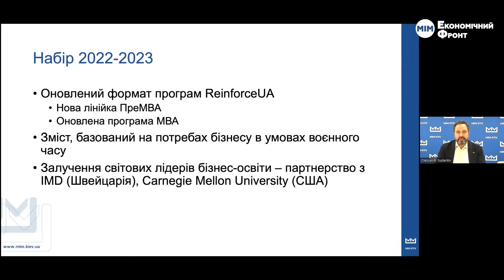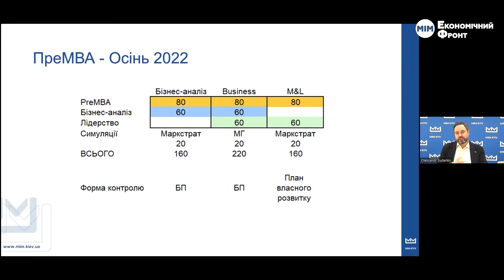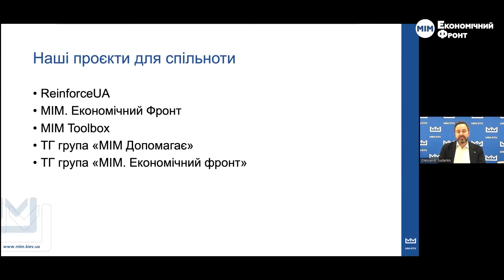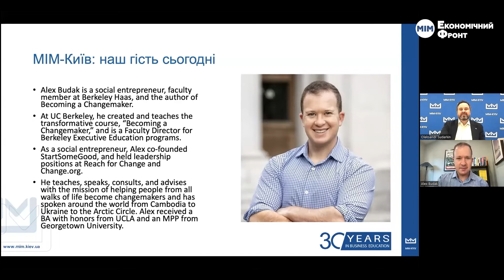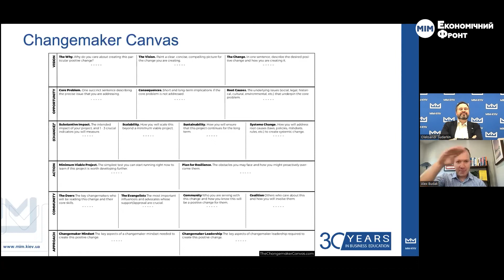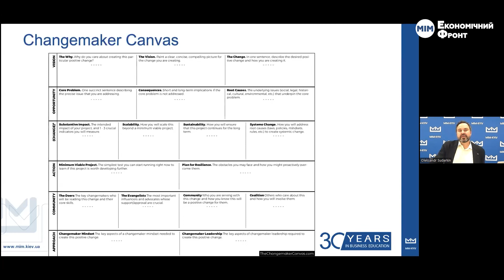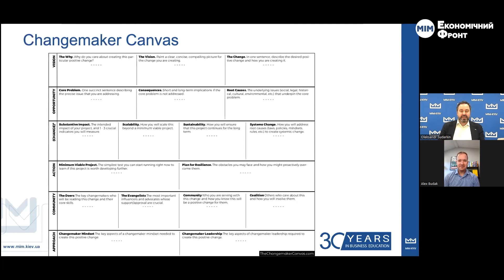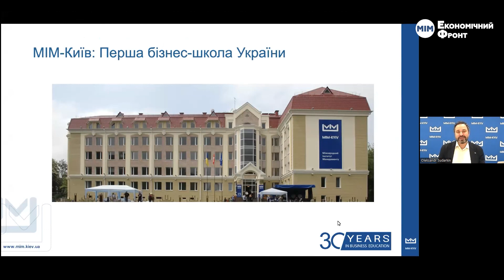КАНВА ВПРОВАДЖЕННЯ ЗМІН: ІНСТРУМЕНТ СИСТЕМНОГО ПЛАНУВАННЯ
«МІМ. Економічний фронт» з Алексом Будаком — соціальним підприємцем, викладачем легендарної Бізнес-школи Берклі у Каліфорнії, автором книги «Стати творцем змін».